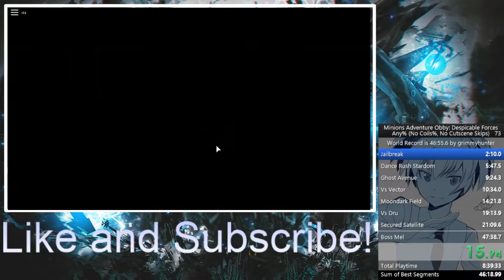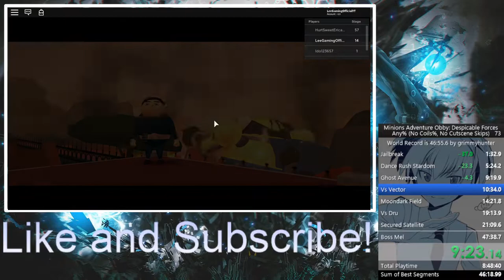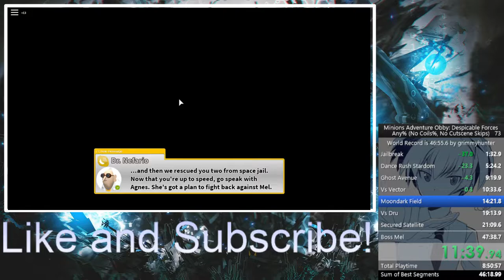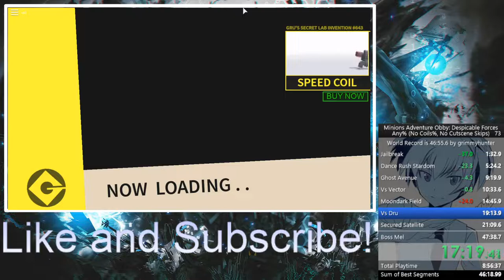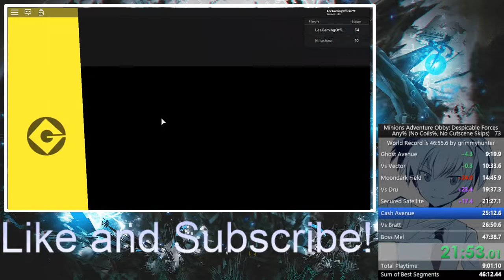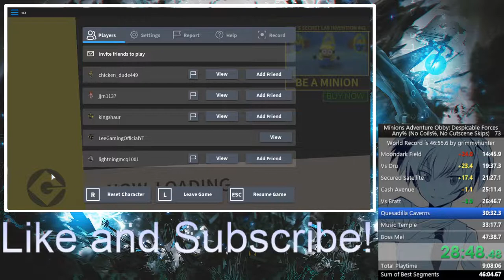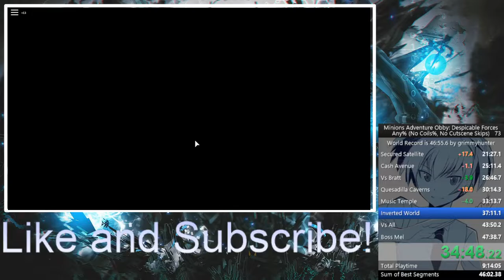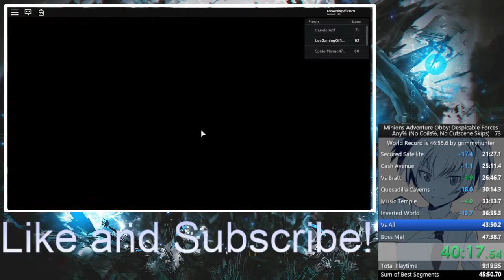ROBLOX - Minions Adventure Obby: Despicable Forces (46:48) NEW WR!! FWR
I died so many times at the end lol.
Easily Improvable

This might not be allowed cuz of the desktop audio, I did here it tho. I'll get a WR tmr. hopefully.